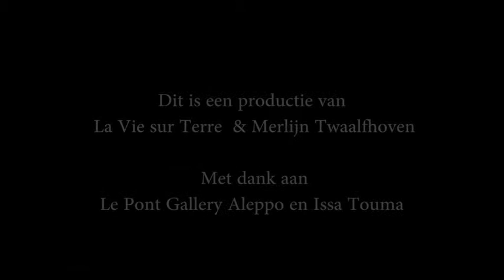Last Postcard from Aleppo in Amsterdam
Sinds 2014 ontvangen we postkaarten uit Aleppo. Van mensen die in de stad zijn achtergebleven en leven met de verschrikkingen van de oorlog. Abdelkader Benali en Merlijn Twaalfhoven maakten er een mini opera van; en willen tijdens deze tour door Nederlandse theaters en via de Facebook pagina " A Postcard from Aleppo" mensen oproepen om postkaarten terug te schrijven. Kom je ook?

Waardigheid is een van de meest belangrijke eigenschappen die je kunt verliezen tijdens oorlog. En ook het meeste nodig om weer een nieuw leven te kunnen opbouwen. We starten een dialoog via postkaarten en houden met elkaar de waardigheid hoog.

Laatste voorstelling van de tournee in Nederland is te zien in Podium Mozaïek, in Amsterdam op vrijdag 3 februari 2017, om 21.00 uur. Kaarten hier te koop